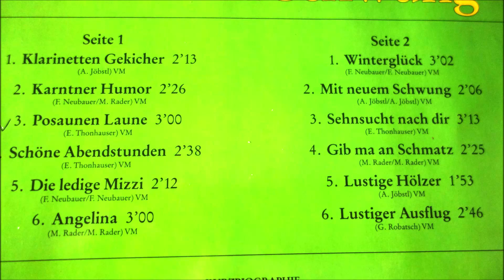KÄNTNER QUINTETT seite 2 winterglück 6 titel LP